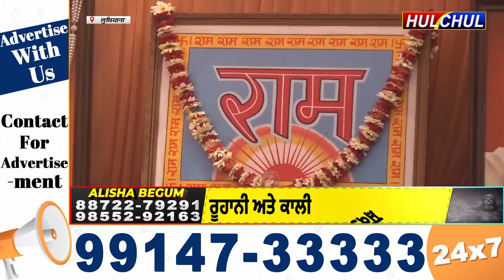Hulchul TV :श्री राम शरणम् में होली पर्व बड़े भाव-चाव से तिलक एवं पुष्प होली के रूप में मनाया